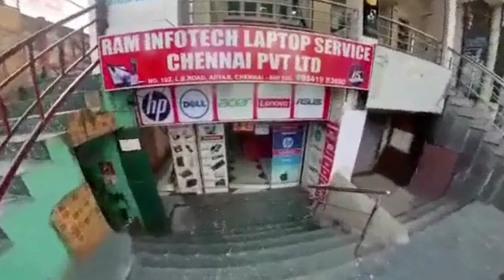Ram infotech Laptop Service in Vadapalani Adyar OMR Madipakkam Ambattur Tambaram Velachery Porur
Ram Infotech is a specialist in laptop repair service in past 15 years. we have 8 branches in chennai. Our team of highly skilled and experienced engineers are well-versed in the latest technology and tools to provide you with the best possible solution for your laptop service needs. We offer a wide range of services including data recovery, virus removal, malware removal, software installation, operating system troubleshooting, and much more.